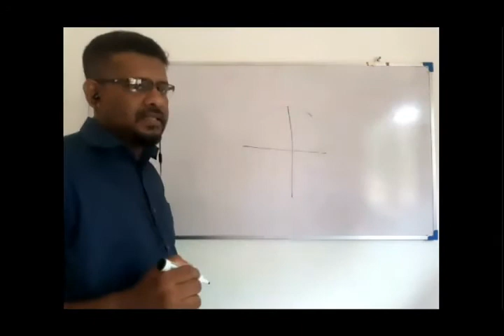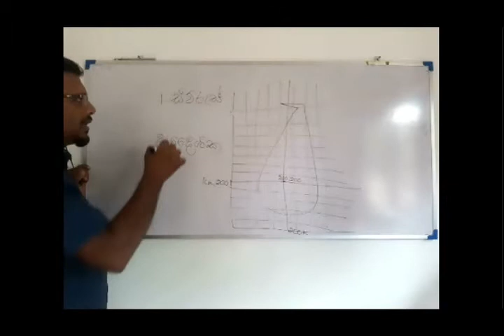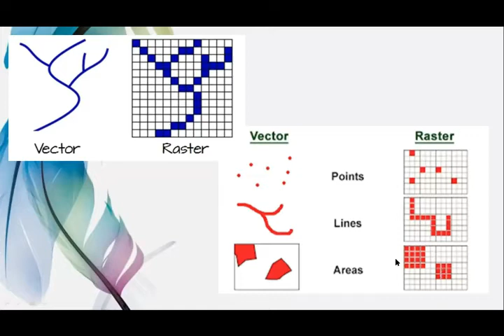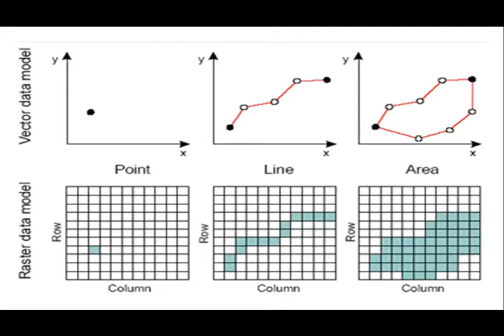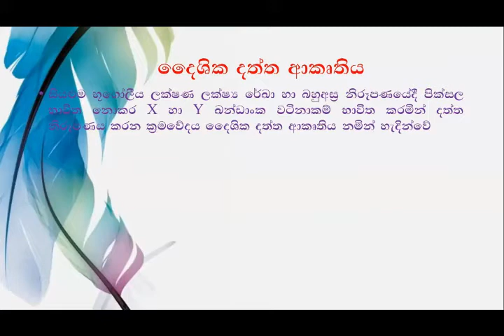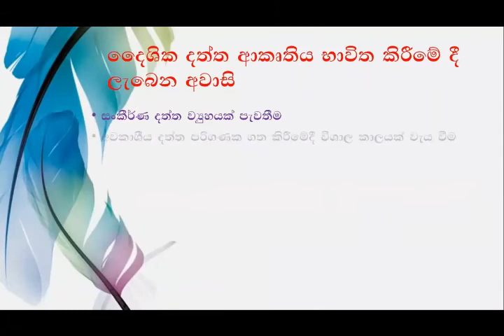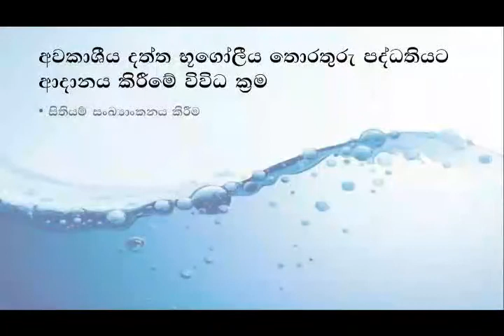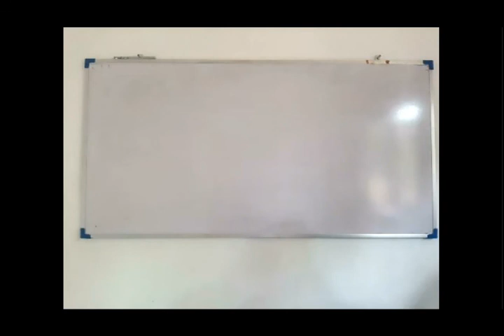GIS - Spacial data and non special data